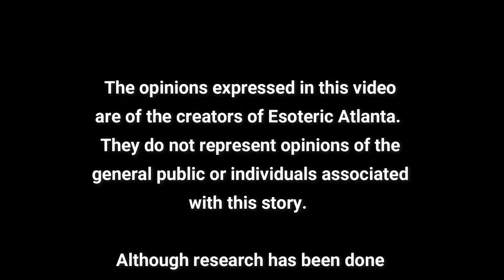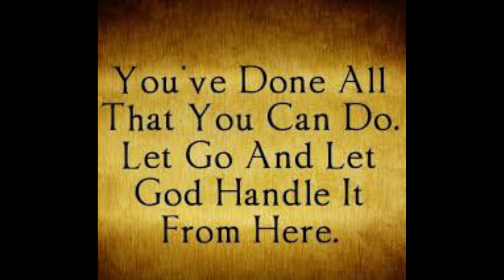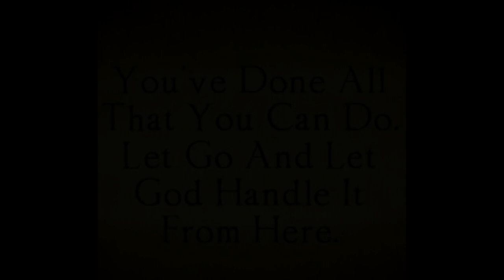~LET GO AND LET GOD~ With Teymara! BORN TO BE FREE!!! Mantras!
*Mantra is on the community board*

Teymara is a Transformational Therapist, Subconscious deprogrammer, Insight Reader and more. Her Transformational Therapist title was given to her by the actress Shirley MacLaine during a discussion about the difficulty of putting a single title on someone who has such a broad range of experience and skills. The title is ideal because Teymara’s focus is on supporting people to transform their lives and become empowered.

The journey of her life and career has allowed her to accumulate a collection of qualifications she can call upon to help people transform their negative programming, overcome life hurdles, find direction and live the lives they were meant to live by understanding their souls’ purpose.

Over the past 29 years, Teymara has worked with thousands of people through her  Born To Be Free seminars plus one on one work supporting them to create happy & healthy lives with purpose, recover from relationship break-ups, loss of loved ones, mental breakdowns, all forms of addiction plus every day struggles. Her bubbly outgoing personality makes for people feeling comfortable and able to relate to what she shares. Her list of clients reads like a who’s who of leading lights in the world of business, show business, sport and politics to the everyday adult, teen and child.

Teymara is mother to Alicia, Grandmother to Brianna (dec) Fynlay (dec)
and Cooper born 2006.